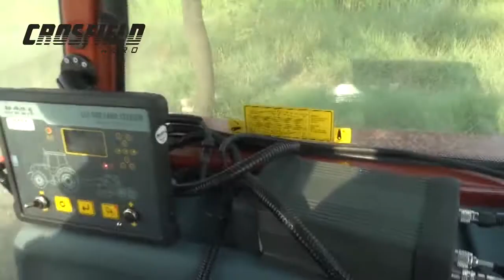Water Managment Setalitite System Agriculture Crosfield Agro Laser Land Leveler